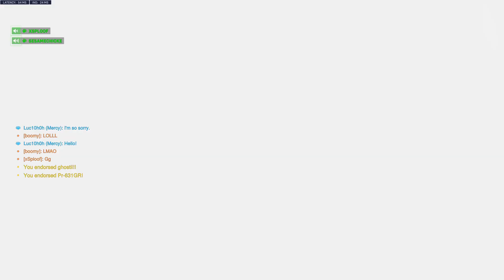Overwatch2 But It Makes You Crashout | OVERWATCH2 COMP GAMEPLAY 60% Acc